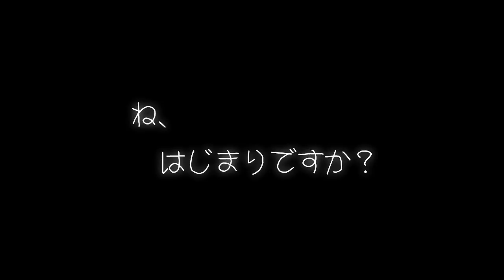[Kuro-G] Renai Circulation short acoustic ver.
For our beloved UKE nii-chan.. otanjoubi omedetto nii-chan.. ufufufu.. ok.. I'm bad with words.. so.. wish u all the best in live nii-chan.. and be our UKE nii-chan always.. oh yes.. since you're our beloved anuanu utattemita, don't stop anu.. //apapula.. wkwkwkwkw.. ^__^ //hug

ok.. that's all from me.. maso-hime.. if you want to add anything else.. douzou.. arigatou gozaimasu for the awesome animation.. ^w^.. //bow deeply

thank you so much for listening.. ^__^ //hide